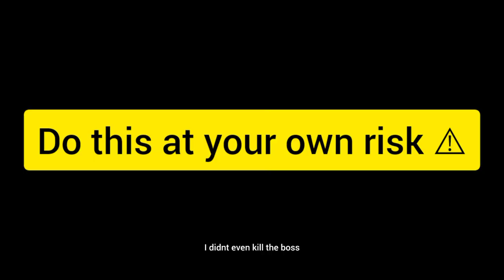Pixel Survival 2 - wall hack 😎🤙